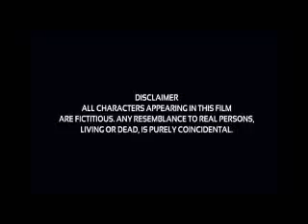Khuda Haafiz (Vidyut Jamwal ) | Best facts and review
ABOUT THE FILM
Khuda Haafiz (transl. May God be your protector)[a] is a 2020 Indian Hindi-language action thriller film written and directed by Faruk Kabir and produced by Kumar Mangat Pathak and Abhishek Pathak under Panorama Studios.[3] It stars Vidyut Jammwal and Shivaleeka Oberoi, with Annu Kapoor, Aahana Kumra and Shiv Panditt in supporting roles.[4] Set during the financial crisis of 2007–2008, the film is inspired by true events and follows Sameer Chaudhary, a young man who races against time to rescue his kidnapped wife Nargis from flesh traders. The film premiered on Disney+ Hotstar on 14 August 2020.